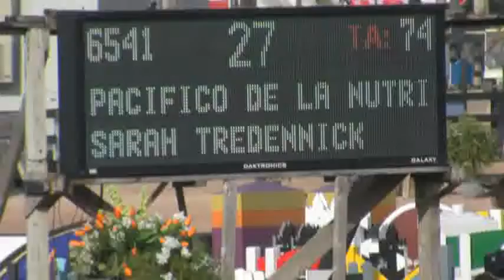Video of PACIFICO DE LA NUTRIA ridden by SARAH TREDENNICK from ShowNet!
PACIFICO DE LA NUTRIA ridden by SARAH TREDENNICK at WEF 12.  This round is from class 1095, Schooling Jumper - 1.23m and finished 54 of 66.